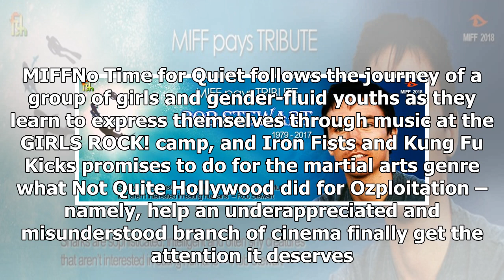'Tribute' to Damian Hill to have world premiere at MIFF 2019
Last September, the Australian film industry was rocked by the sudden death of actor and writer Damian Hill at the age of 42, just two days before he was due to start filming a modern retelling of Shakespeare's Measure for Measure in Melbourne. Now, the Melbourne International Film Festival has anno...